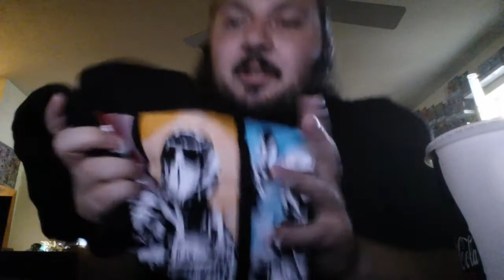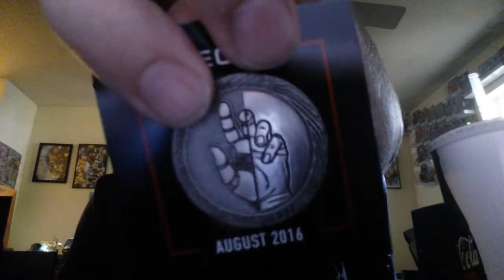HALF MAN HALF AMAZING - LOOT GAMING MECHA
These gaming ones have been pretty good!